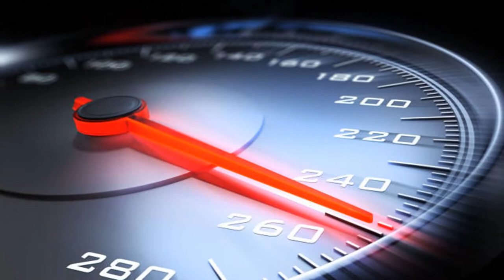Flavia Fortunato "Casco Blu"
From my favorite songs